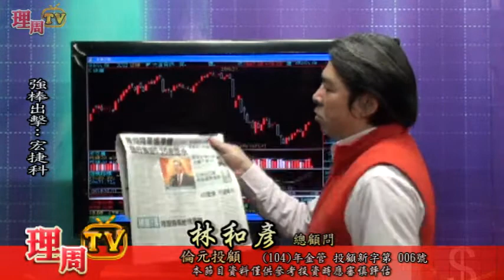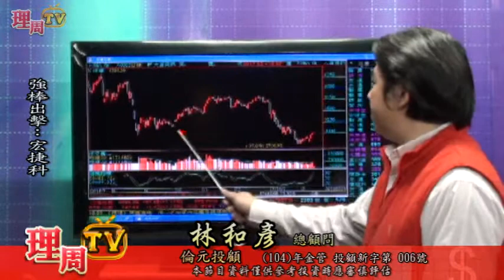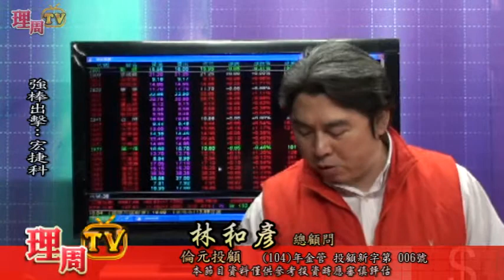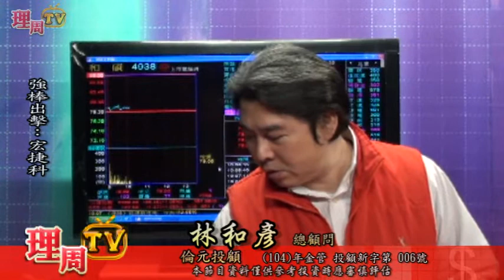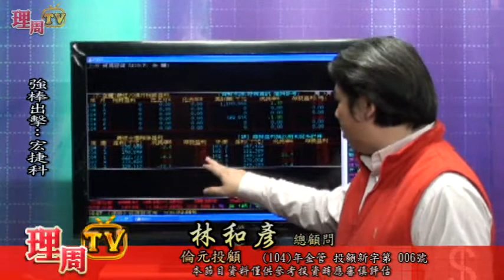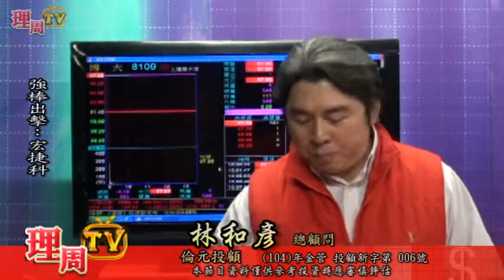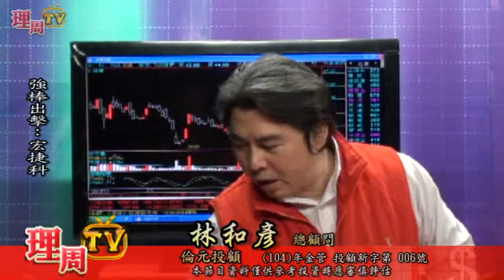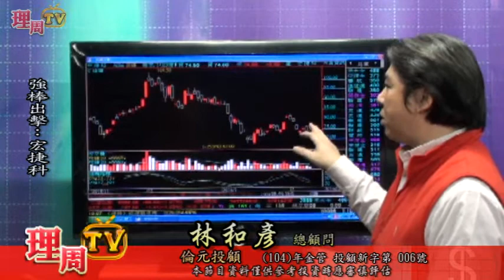理周TV-20160218盤中-林和彥 時間密碼／強棒出擊：宏捷科